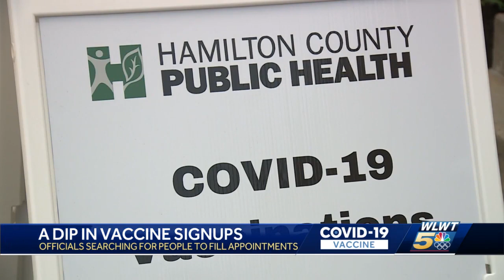Vaccine appointments one nearly impossible to find now sit unfilled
Health officials are seeing a drop in the amount of people signing up for the COVID-19 vaccine.